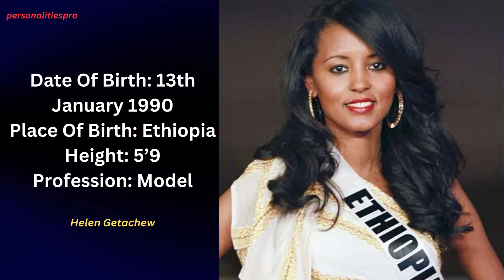26 Most Beautiful African Women,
Topic:-                      26 Most Beautiful African Women,
Video is also related